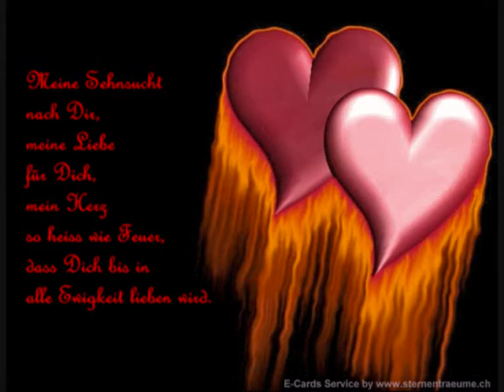JE T AIME MON AMOUR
Ile godzin ma ta noc ?.